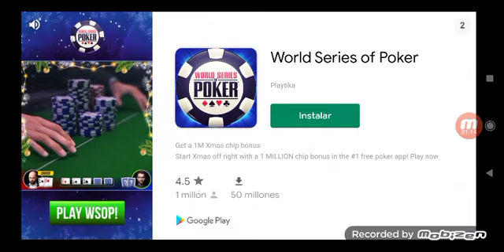9 de octubre de 2021